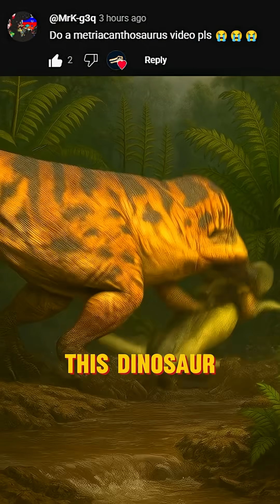The SECRET Jurassic predator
This dinosaur was named twice, and we still barely know it exists. This middle Jurassic period predator is classified as a Metriacanthosaurid, a group of medium to large carnivores related to Allosaurus. Check out more about prehistoric animals and other types of dinosaurs.